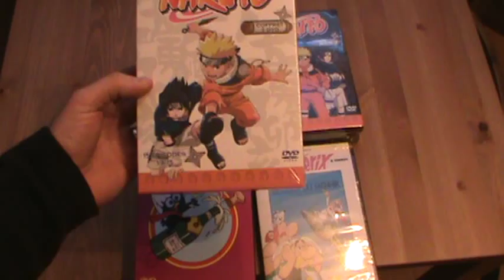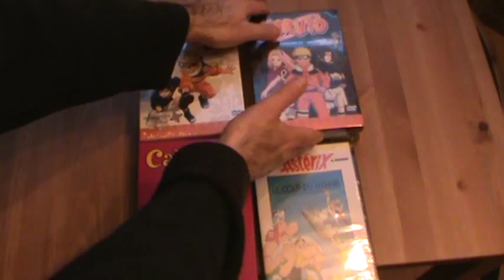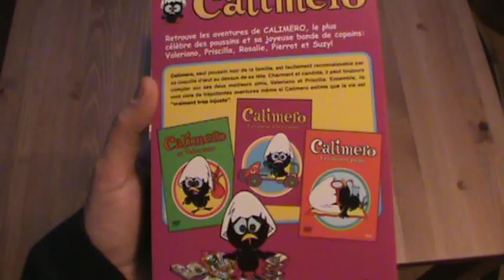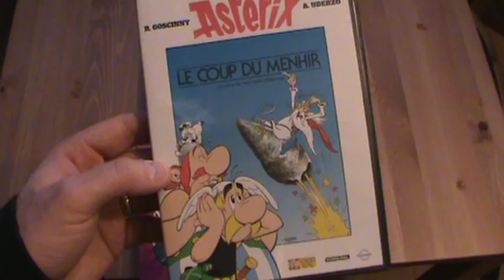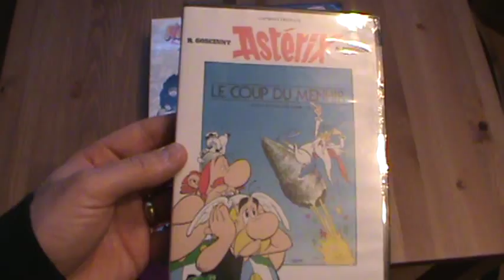Présentation Naruto volume 1 et 2, Caliméro coffret 3 DVD et Astérix et le coup du menhir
Présentation Naruto volume 1 et 2, Caliméro coffret 3 DVD et Astérix et le coup du menhir par Sébastien pour 4 titres distribués par LOL Distribution et sortie en magasin le 28 février 2012.

Naruto volume 1 et 2 : L'histoire commence dans le village caché de Konoha, où vit Naruto, le pire garnement de l'académie des ninjas. Le passe-temps favori de celui qui rêve de devenir le nouvel Hokage est de faire les quatre cents coups. Mais pour devenir un vrai ninja, la route est longue et parsemée d'embûches...

Caliméro coffret 3 DVD : Entouré de tous ses amis et de sa copine Priscilla, Caliméro va d'aventures en aventures et essaye de déjouer les situations les plus cocasses. Que ce soit à la kermesse du village, lors du concours de sculpture ou du grand prix automobile, « c'est vraiment trop inzuste ! »...

Astérix et le coup du menhir : Lorsqu'Obélix percute le pauvre Panoramix avec un menhir, le druide s'évanouit et, au réveil, devient incapable de retrouver la formule de sa potion magique. Astérix et son fidèle compagnon vont alors devoir s'employer pour déjouer les tours des Romains et d'un étrange devin...